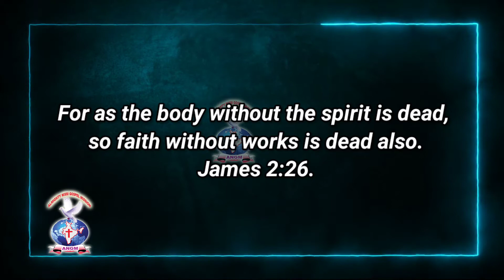James 2:26...JOYFULDAY ANGM AATHMEEYA YATHRA